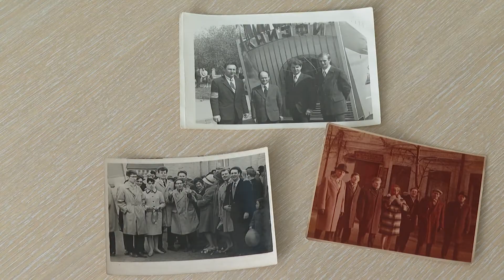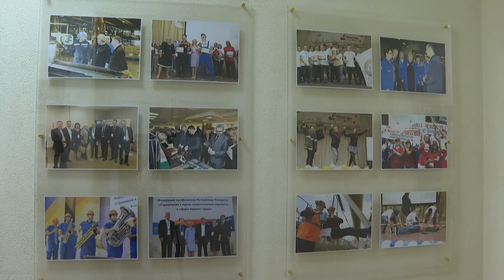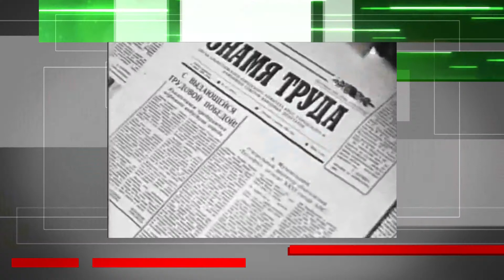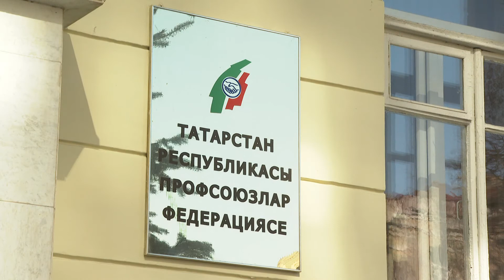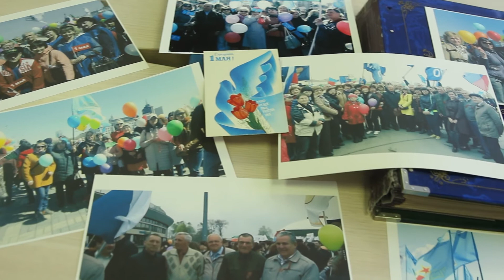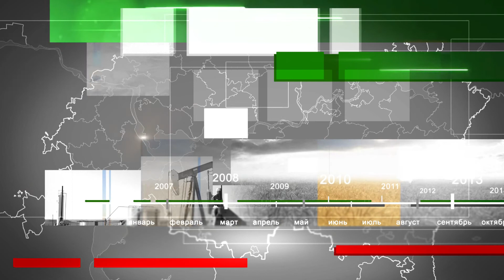Достояние Республики. 1 мая.